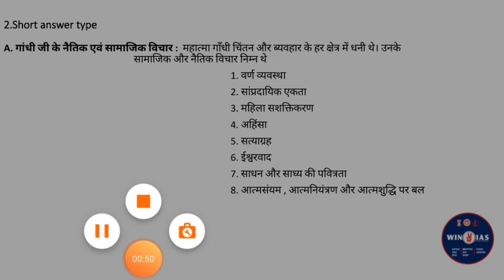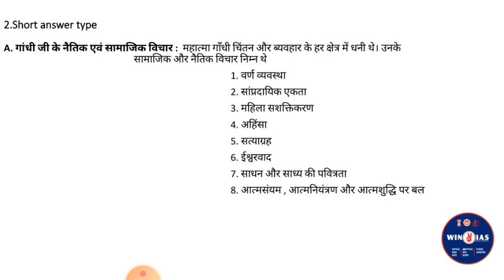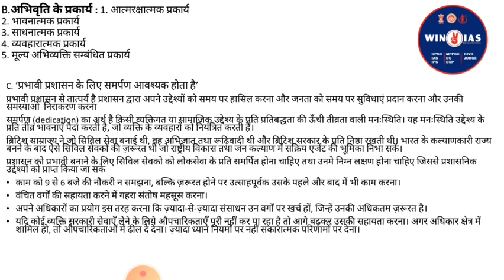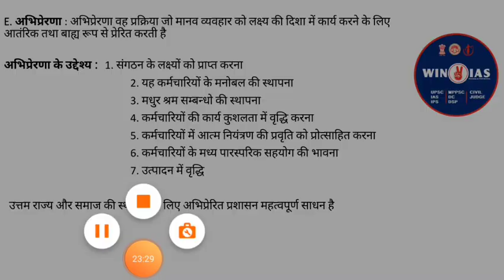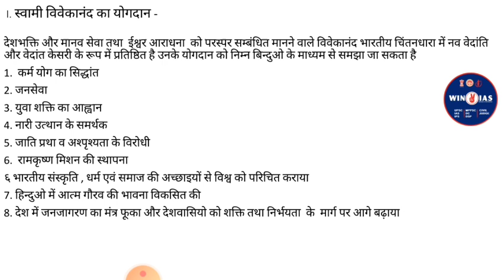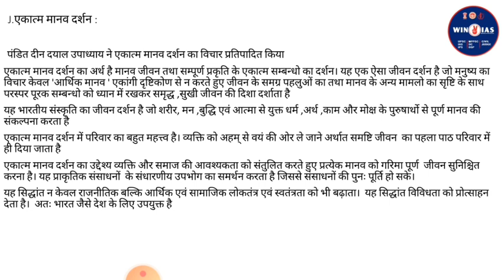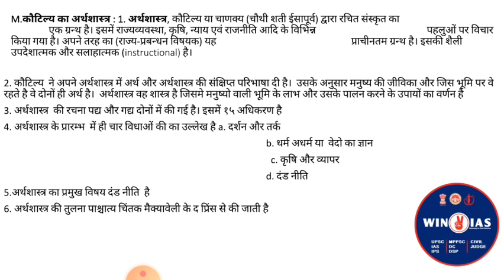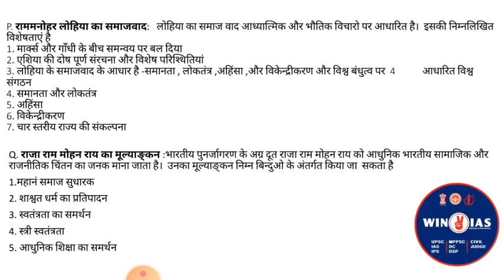Ethics 6 marks answers , best explaination to get maximum marks | mppsc ethics paper 4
Hello everyone

 इस लेक्चर में MPPSC mains पेपर 4 ETHICS के मैन्स टेस्ट जो 4 जुलाई 2020 को हुआ उसके 6 मार्कर के बारे में डिस्कस किया जाएगा कृपया लेक्चर को ध्यान से देखें एवं इससे संबंधित प्रश्न एवं डाउट्स को कमेंट बॉक्स में लिखें आपको जल्दी ही उसका उत्तर दिया जाएगा, इसी तरह इस विषय के महत्वपूर्ण टॉपिक को समझने के लिए WIN IAS के इस यू ट्यूब चैनल से जुड़े रहिए ।